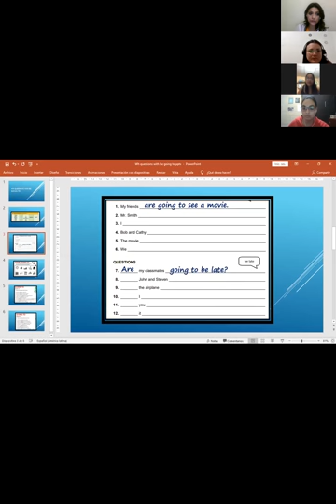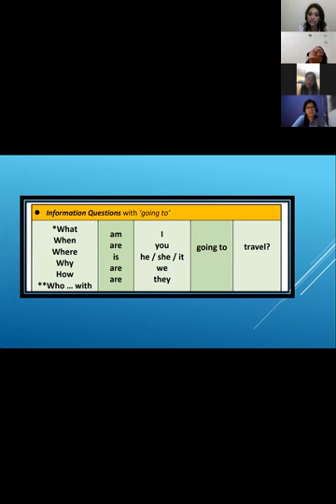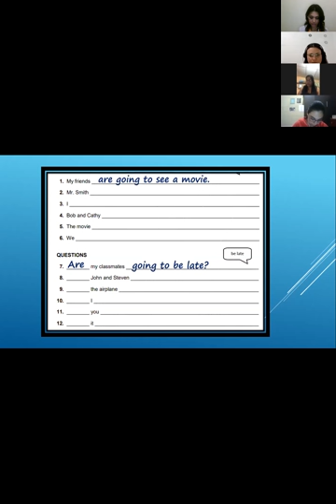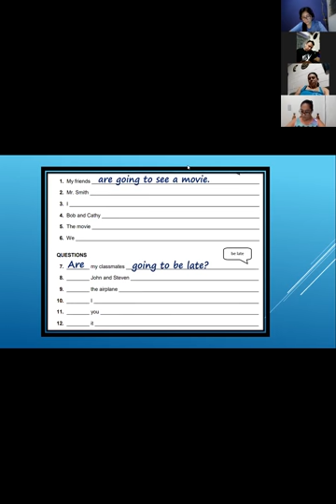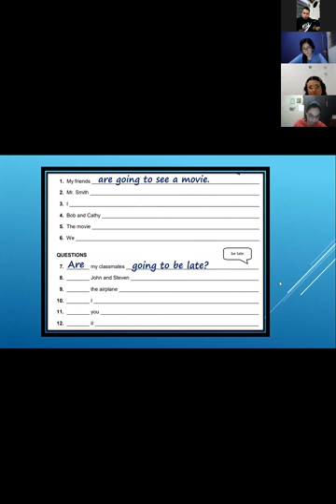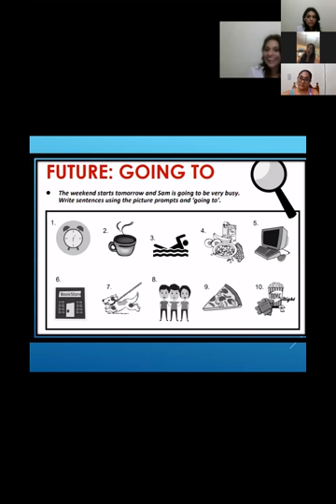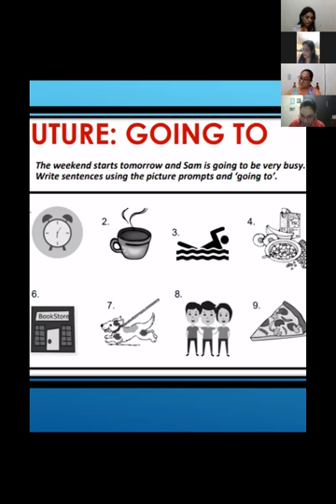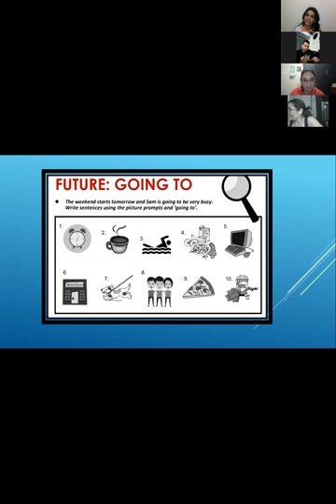Ingles Corporativo-Wh questions with be going to